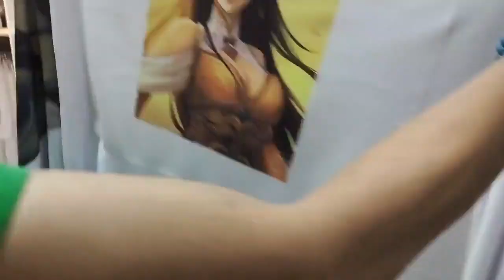Rochas Cotton Fabric